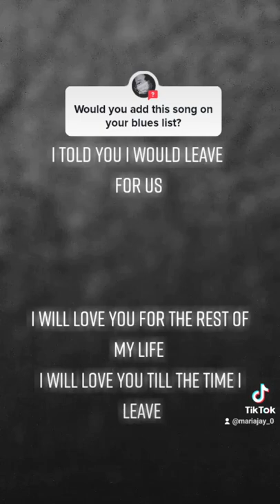Heart break on the high -Marie Joseph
wrote a new song and l need reviews